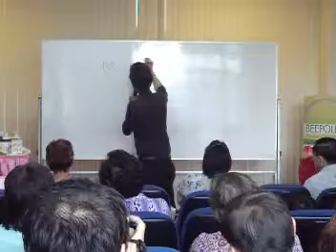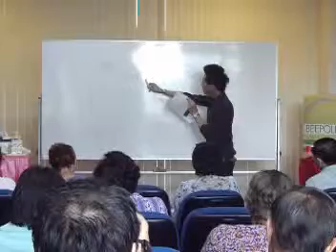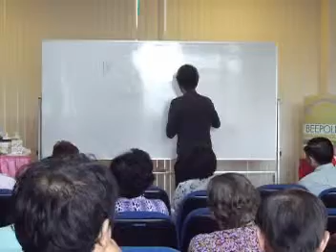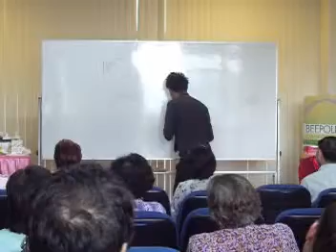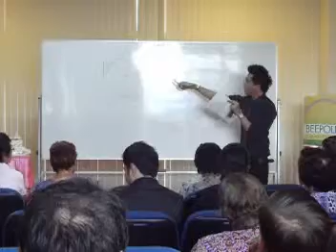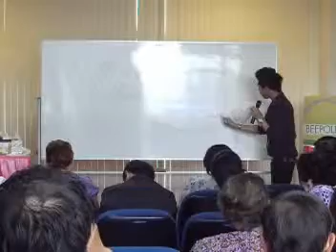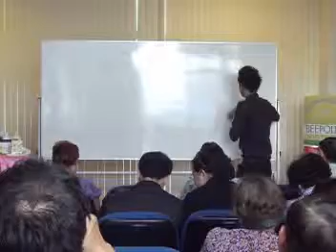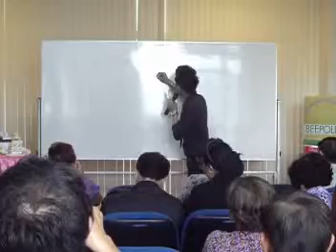โปรโมชั่นสินค้าเนเจอร์โนวา 1/5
บรรยายถึงสรรพคุณของโปรโมชั่นสินค้าเนเจอร์โนวา เดือนกรกฏาคม - สิงหาคม
โดยวิทยากร คุณจตุพล ยมาภัย